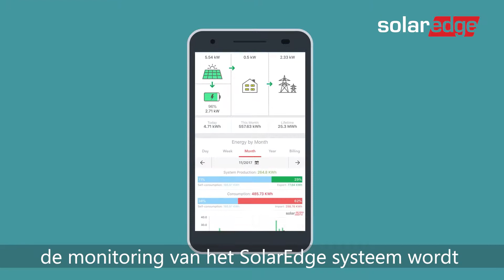Wireless Gateway voor een stabiele WLAN-verbinding en naadloze systeembewaking | Nederland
Ontdek de nieuwe WLAN-oplossing van SolarEdge die zorgt voor een ononderbroken systeembewaking bij het wijzigen van het wachtwoord op het thuisnetwerk, waardoor het aantal supportgesprekken en bezoeken op locatie afneemt. Het biedt ook een uitgebreide WiFi-dekking door het toevoegen van maximaal twee versterkers.